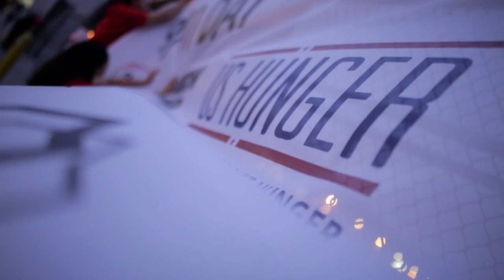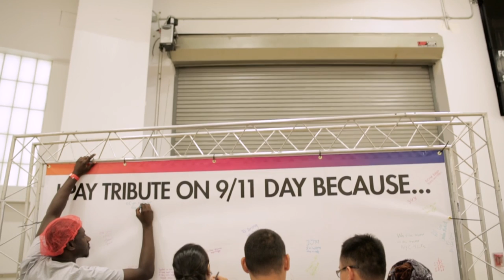Thousands of NYC Volunteers Pack 500,000 Meals for Those In Need 2016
Watch our video, created by US Hunger, to learn more about our annual 9/11 Day "Meal Packing" service project, to be held again in 2017 at Basketball City in New York City. We hope to pack more than half a million meals for those in need.